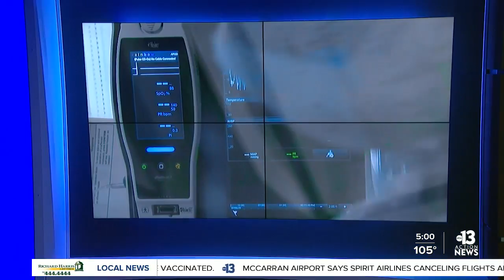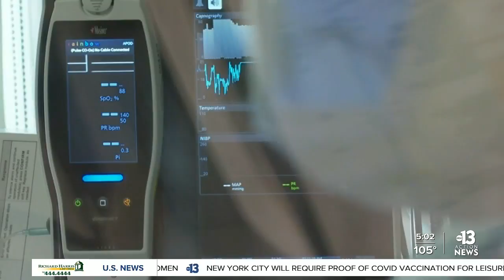Nevada hospitalization rates surpass last summer's surge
An uptick in coronavirus cases in Nevada has pushed hospitalization rates past levels seen in last summer’s surge, well before vaccines were available.